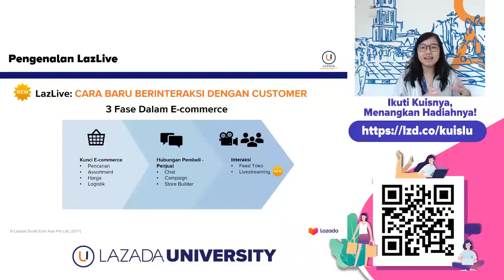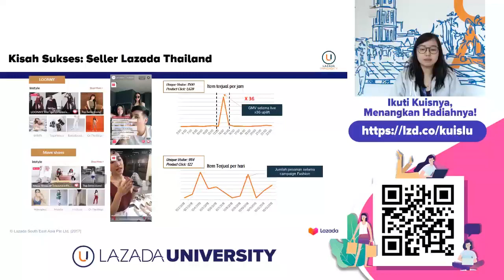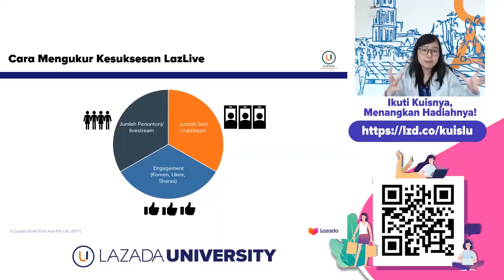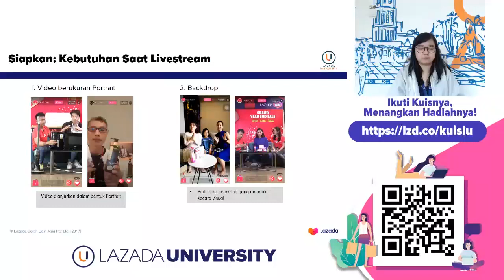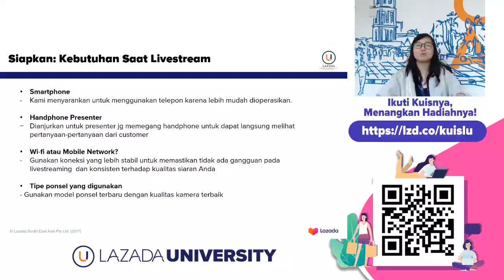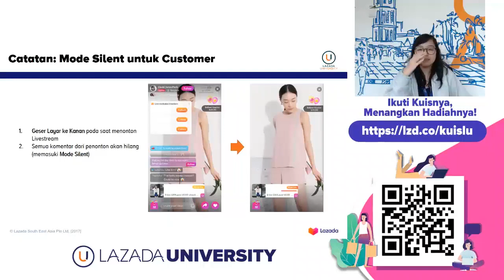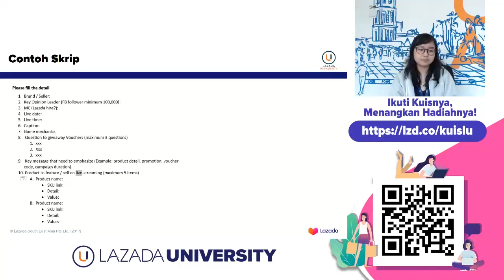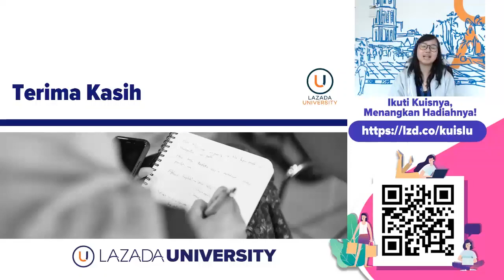Gunakan Lazada Live untuk meningkatkan Orderdan Anda di Lazada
Tujuan Utama: Dapat berinteraksi langsung dengan customer
- dapat membawa penjualan.
Tujuan Kedua: Meningkatkan store follower, Meningkatkan
Brand Awareness & Kepercayaan customer